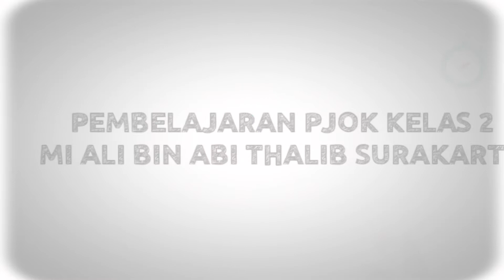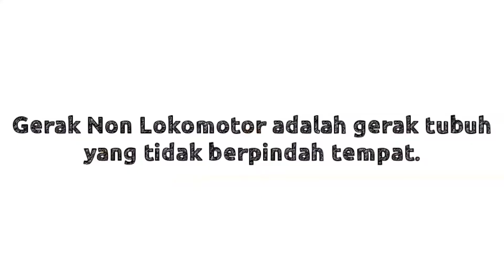PJOK Kelas 2 Gerak Non Lokomotor